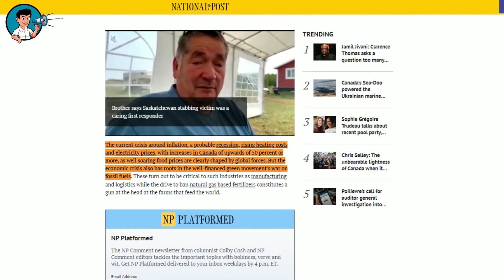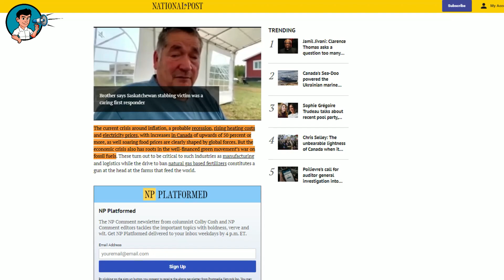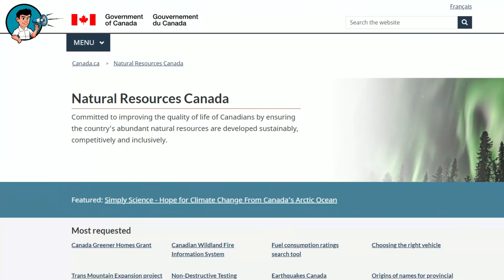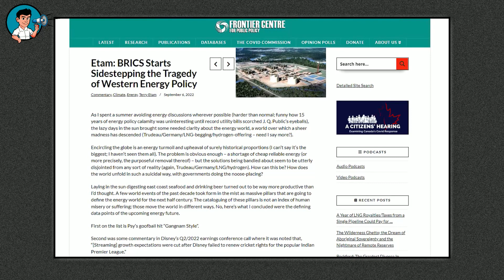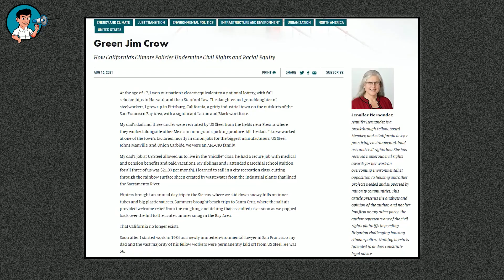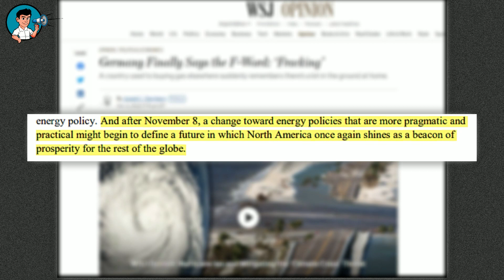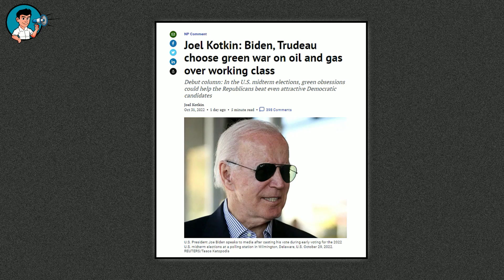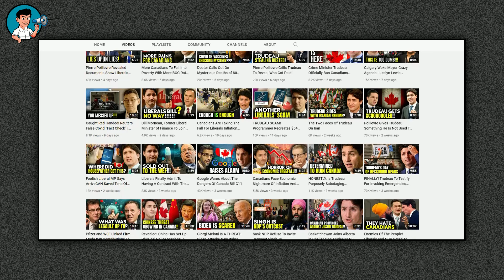Biden, Trudeau Choose Green Over Their Citizens Welfare